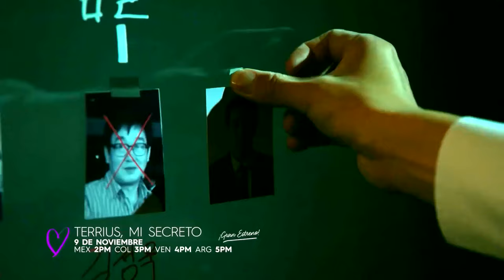Terrius, Mi Secreto en Español Latino - Dorama en Audio Latino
Sinopsis:
Go Ae Rin de repente pierde a su marido Cha Jung Il. Un hombre misterioso, Kim Bon, vive al lado. Kim Bon (So Ji Sub) es un agente legendario de NIS. Él ayuda a Go Ae Rin a descubrir una conspiración, con la cual Cha Jung Il se involucró.

Go Ae Rin es una madre soltera que después de perder inesperadamente a su marido, se ve envuelta en una guerra de espías. Ella vive en la casa frente a Kim Bon. Kim Bon, cuyo nombre en clave es Terrius, es un legendario agente de operaciones ilegales del Servicio Nacional de Inteligencia (NIS) que se ha escondido después de desaparecer sin dejar rastro. Ambos se unen para descubrir una gran conspiración en la que el marido de Go Ae Rin se había involucrado. Junto a ellos está Jin Young Tae, un ex estafador que puede tener la llave de lo que Go Ae Rin y Kim Bon están buscando, y Yoo Ji Yeon, un compañero agente de NIS que parece frío e insensible en el exterior pero alberga sentimientos hacia Kim Bon, con quien ella es amable.